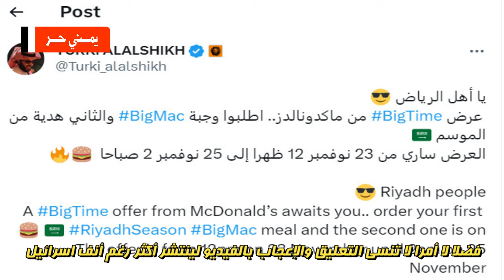عاجل.. من محمد عبدالسلام إلى تركي آل الشيخ